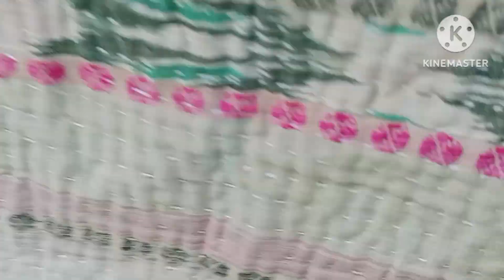চার বছর পর সবাই মিলে গেলাম বেড়াতে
চার বছর পর সবাই মিলে গেলাম বেড়াতে | pampi's vlog